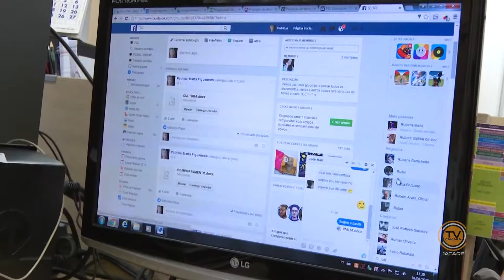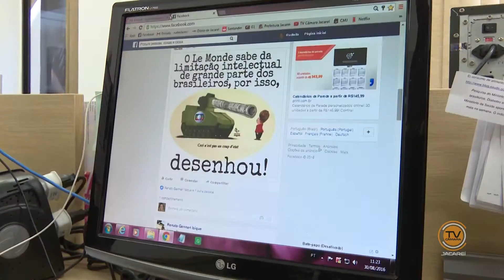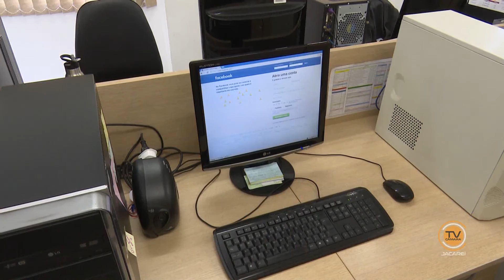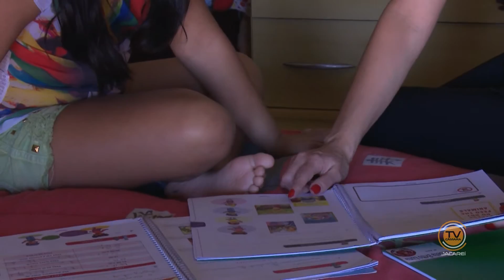Rede Social Precoce